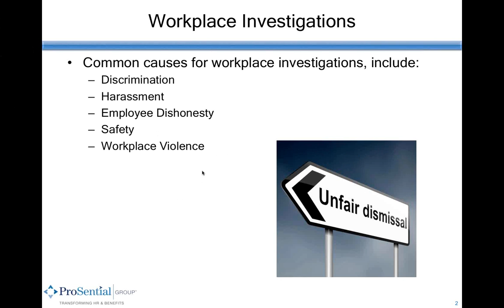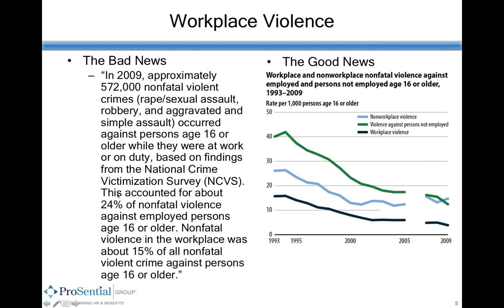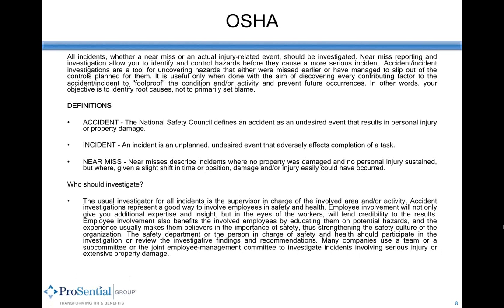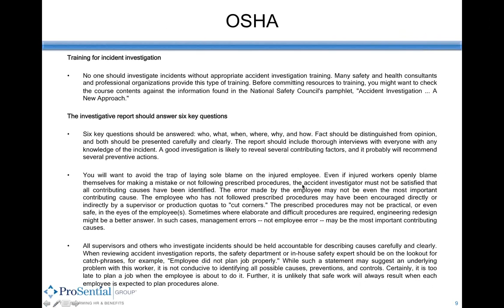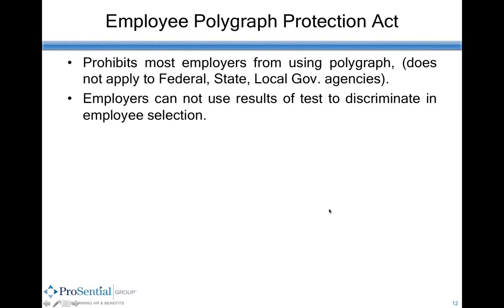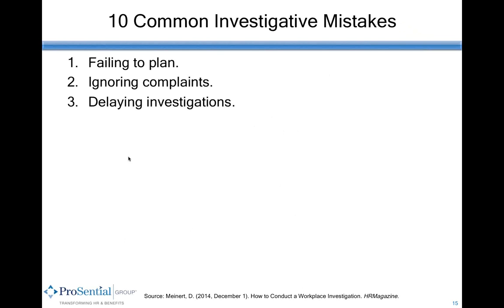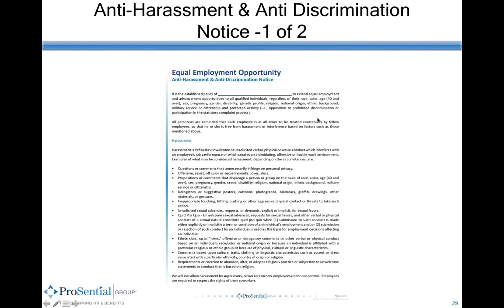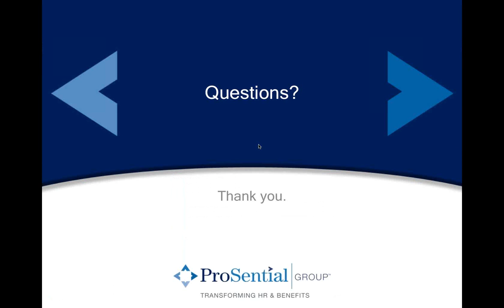Conducting Workplace Investigations